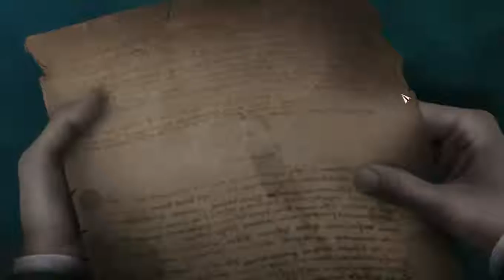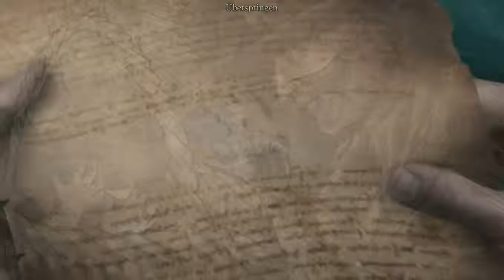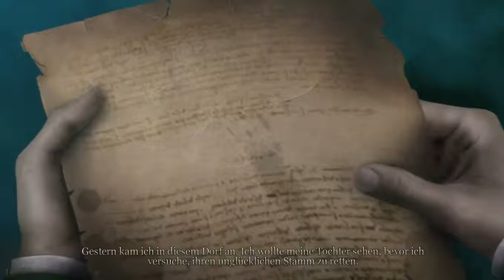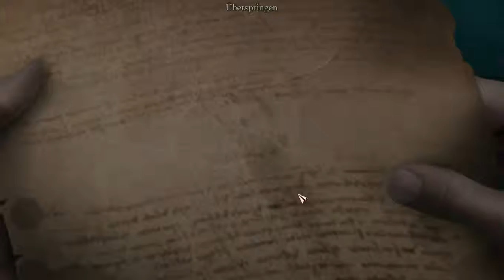Let's Play Shiver: Mondenhain [Part 4]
Von einem Gefängnis ins nächste